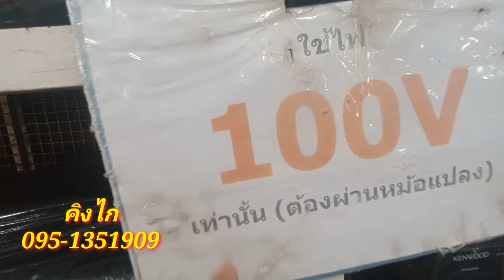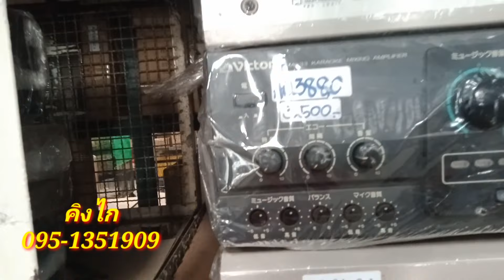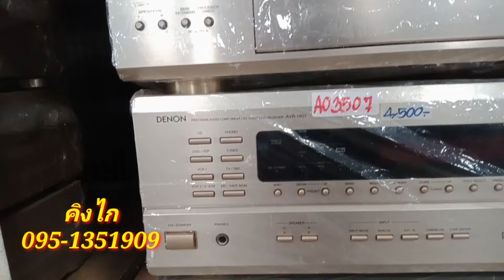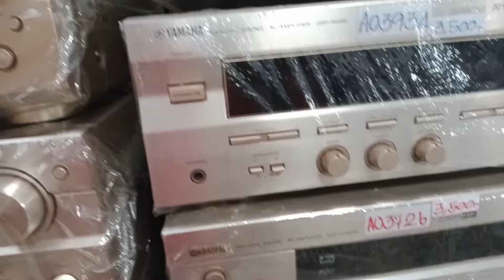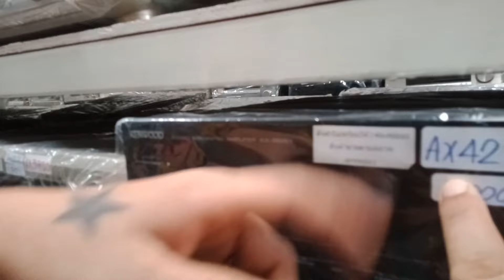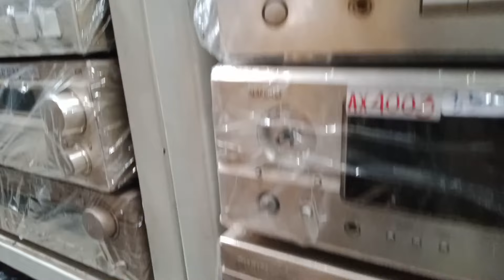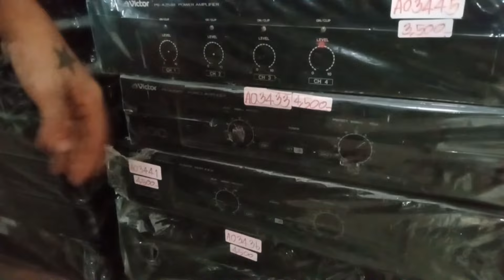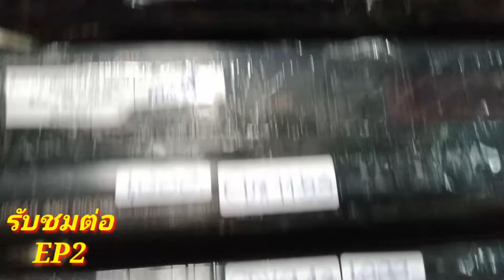โกดังคิงไก เครื่องเสียงญีปุ่นมือสอง/อินทิเกรตแอมป์/Kenwood/Victor/Marantz/Onkyo/Yamaha/Pioneer/Sony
โกดังญี่ปุ่นมือสองโกดังคิงไกแบริ่ง 66 มีสินค้าญี่ปุ่นนำเข้ามือสองอินทิเกรตแอมป์ victor ออนเกลียว yamaha kenwood sony อีกหลายแบรนด์